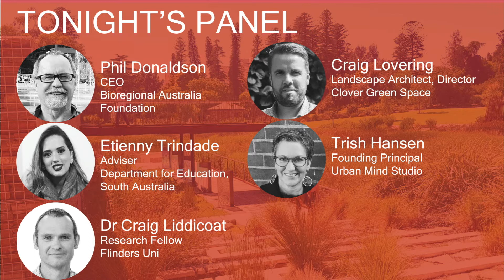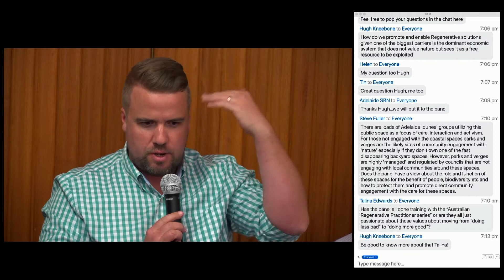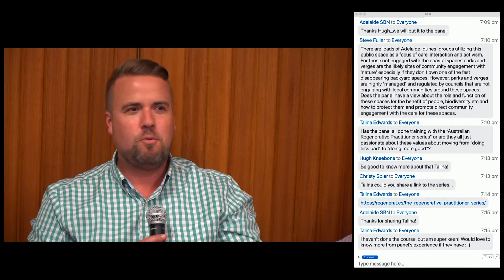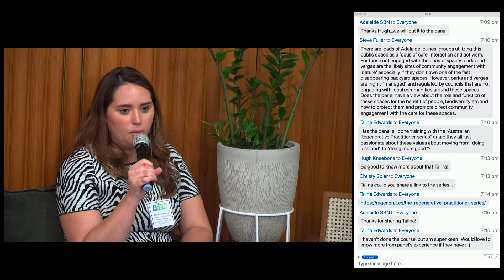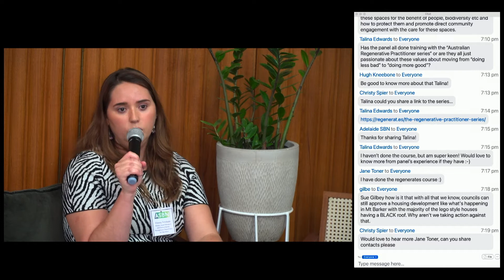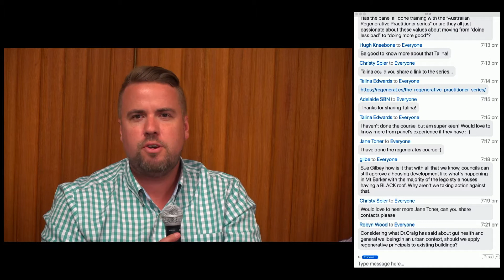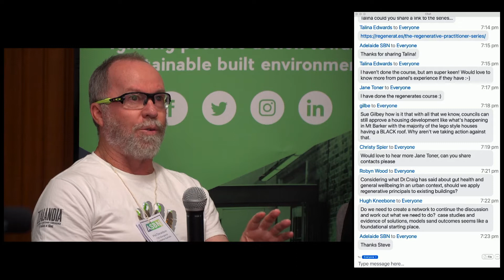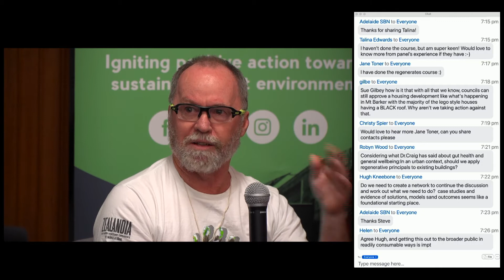WE DECLARE!... Regenerative Futures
The term "regenerative" describes processes that restore, renew or revitalize their own sources of energy and materials. Regenerative design uses whole systems thinking to create resilient and equitable systems that integrate the needs of society with the integrity of nature.

For regenerative design to be applied, designers must use systems thinking to actively improve human and ecological systems. The development of regenerative design has been influenced by approaches found in biomimicry, biophilic design, ecological economics and circular economics, synthesizing a large variety of design theories.

What are ways we can apply this thinking to South Australia to enable a positive, regenerative future for our state?

We discuss with South Australian champions across various disciplines how we start integrating the idea of 'regeneration' within the outcomes of built environment projects.

Our panel of South Australian champions include:
// Phil Donaldson - CEO. Bioregional Australia Foundation  |  Director, SustainSA  |  Chair & Cofounder/Director of Australian Living Labs Innovation Network
// Etienny Trindade - Adviser, Asset Standard and Environmental Management, Department for Education, South Australia
// Craig Lovering - Director, Clover - Green Space
// Craig Liddicoat - Research Fellow in Restoration Genomics, Flinders University |   Senior Natural Resource Management Scientist (Soil & Land) at the Department for Environment and Water, South Australia
// Trish Hansen - Founding Principal, Urban Mind Studio  |  Ambassador, Good Design Australia  |  Fellow, The Centre for Conscious Design

We respectfully acknowledge the Kaurna community as the Traditional Custodians of Tarndanya, the City of Adelaide, the land on which we hosted and broadcasted our event. We pay respect to their Elders past, present and emerging and their connection to country/land.

dsquared Consulting  |  Goodhouse  |  Adelaide and Mount Lofty Natural Resources Management Board  |  Mirage Homes  |  Precycle  |  Enduro Builders  |  Aztec Developments  |  Arup  |  Ametalin  |  Cundall  |  Endemic Environments  |  Warwick O'Brien Architects  |  Solar Warehouse Australia  |  Adelaide Heat Pumps  |  TAFE SA Tonsley Campus  |  Whistling Kite Wines

Media Partner
Environmental Science Media